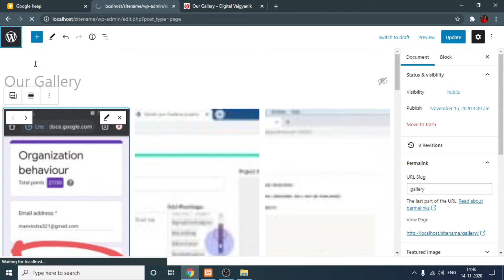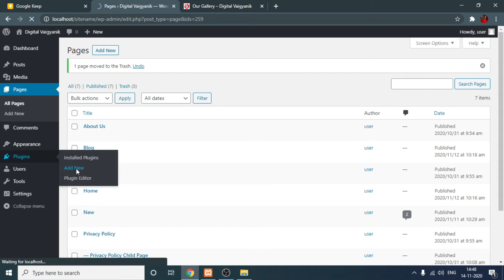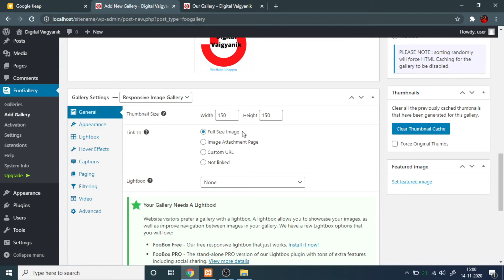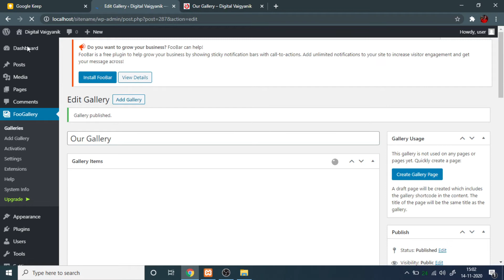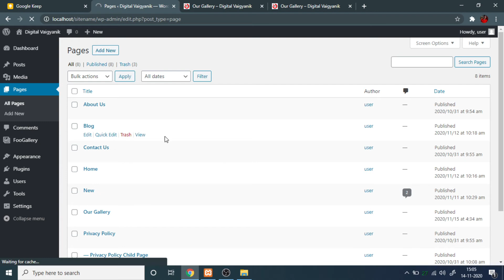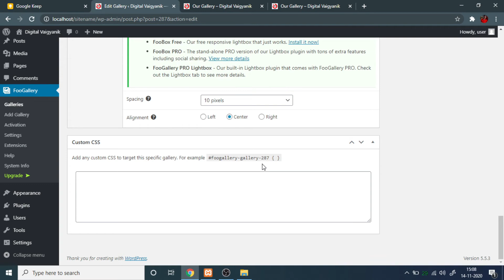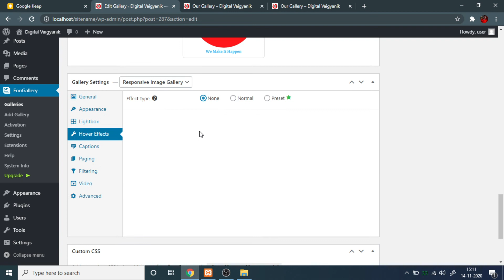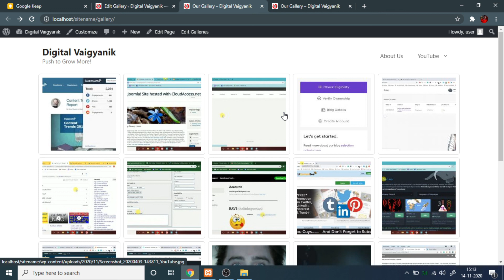How to Add Image Gallery using FooGallery Plugin in WordPress Website | WordPress Tutorials in Hindi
Hello Guys!!!

My name is Manvindra Chaudhary and Welcome to Digital Vaigyanik.

In this WordPress video, we are going to learn How to Add Image Gallery using FooGallery Plugin in WordPress Website | WordPress Tutorials in Hindi

1.  WordPress Web Development Course
2. Make Money Online with Blogger
3. Blogger Template Customization Series

If you are looking for some genuine information about Digital Marketing, Blogging, YouTubing, and Social Media, then I welcome you to Digital Vaigyanik, the world of Digital Marketers, Bloggers, SEOs, YouTubers, Affiliate Marketers, and Digital Entrepreneurs who are working very hard for success in this online industry.